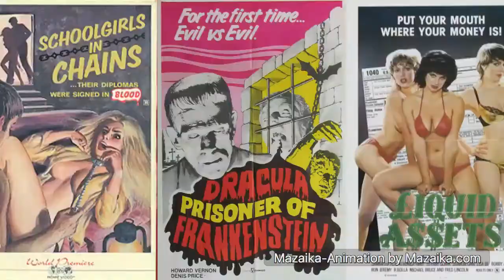Animated photo mosaic: Scars of Dracula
Animated mosaic made with Mazaika-Animation. Mosaic was assembled from a collection of horror movie posters. Middle section of the clip zooms in and out to feature different Dracula movies.

Original mosaic was made with Mazaika software, entire animation was generated by Mazaika-Animation.